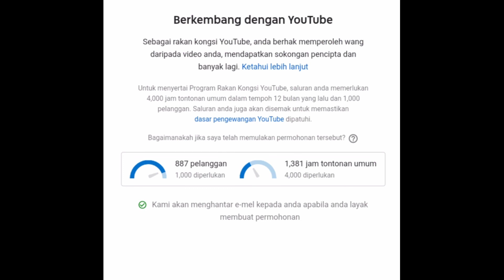Tip untuk pemula youtuber